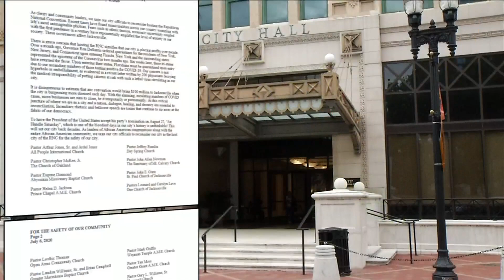RNC'S Future in Jacksonville is Unclear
Florida reported another 73-hundred new cases yesterday,   and the state has been averaging more than 85-hundred - per day -- over the past week.              That's almost EIGHT TIMES the average a month ago, and only a fraction of that is from increase testing,  which is up 70 percent from a month ago. But now -- the river city's exact role is in question.